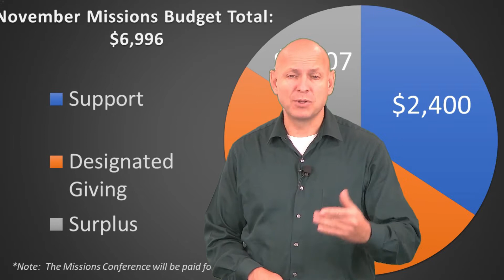Monthly Missions Moment - Nov 2020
Tri-City Baptist Church's Monthly Missions Moment for November 2020